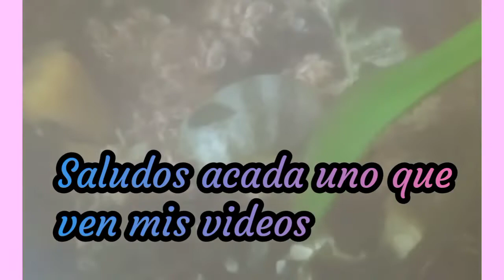Caldo de hierbas con fideos muy saludables